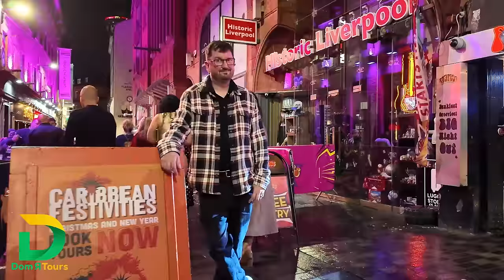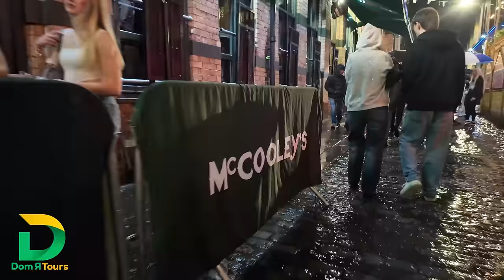RAINY NIGHTLIFE IN 🇬🇧 LIVERPOOL (WALKING TOUR ENGLAND 4K HDR)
Experience the vibrant nightlife of Liverpool as we walk through the rainy streets of this iconic city. Filmed in stunning 4K HDR, this walking tour captures the atmosphere of Liverpool’s nightlife with reflections of neon lights, busy streets, and the sounds of the city. Whether you’re a local or a traveller, explore Liverpool like never before during this rainy evening.